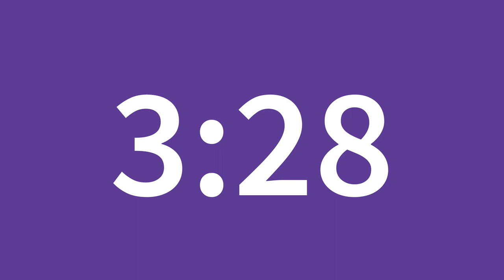4 minute countdown timer [silent; white/purple]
Simple four minute countdown timer. Inverts colour when finished.

Outwood Family of Schools colours.
Font: Source Sans Pro